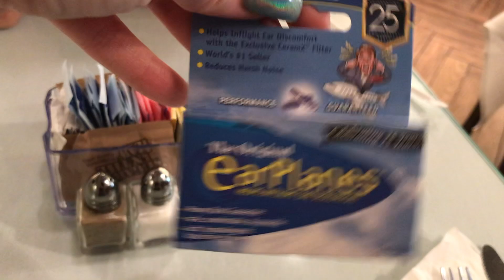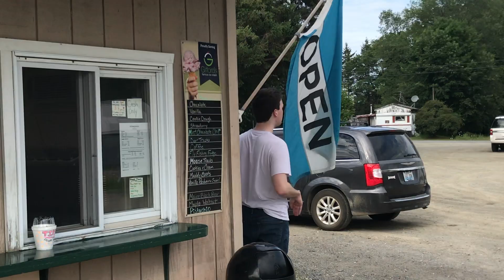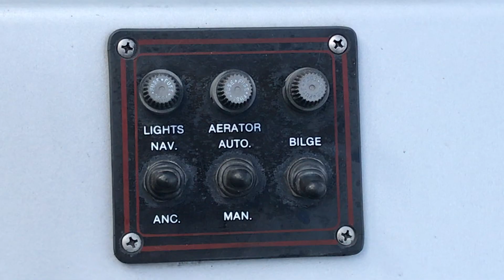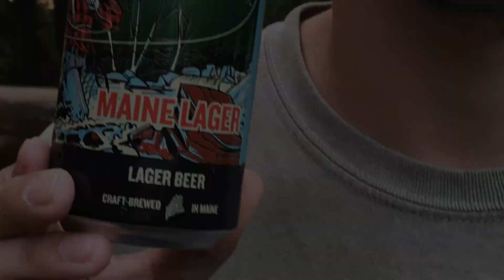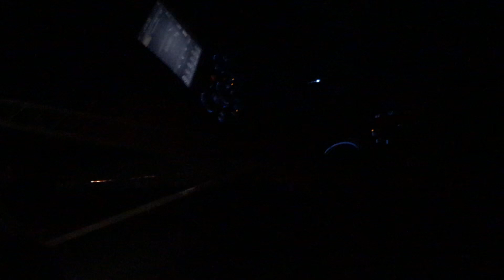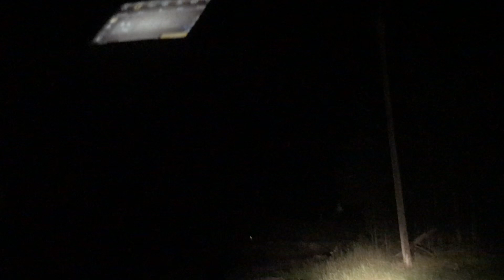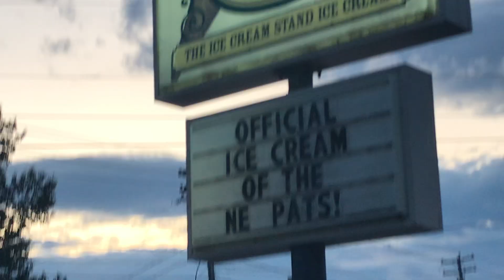Maine 2019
This happened one year ago... Maine 2019!

Keep Up With Rob and I On Social! :)

MAGGIE'S INSTAGRAM ► @mmmaggles
MAGGIE'S PERSONAL INSTA  ► @MaggzFlynn
ROB'S INSTAGRAM ► @hillyerrobert